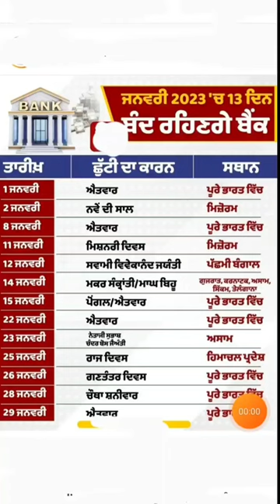January month bank holiday bankholiday bank news